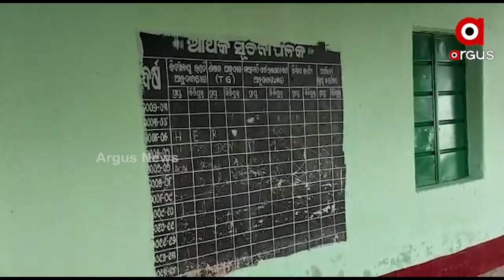Villagers Protest Against School Teacher | Mayurbhanja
ମୟୁରଭଞ୍ଜ ଜିଲ୍ଲା ରାଇରଙ୍ଗପୁର ବ୍ଳକ ତିଳପୋଷି ଗାଁରେ ସ୍କୁଲ ମରାମତି ନ କରି ଶିକ୍ଷକ ଟଙ୍କା ଚଳୁ କରିଦେଇଥିବା ଅଭିଯୋଗ ହୋଇଛି